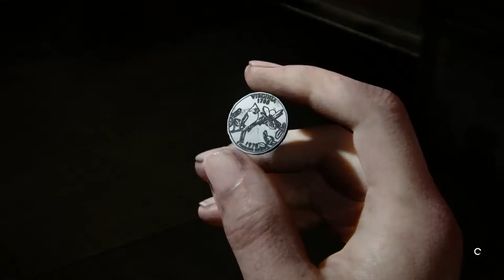The Last Of Us 2 - Infiltration, The Park, Abby Story Seattle Day 1 - To The Forward Base